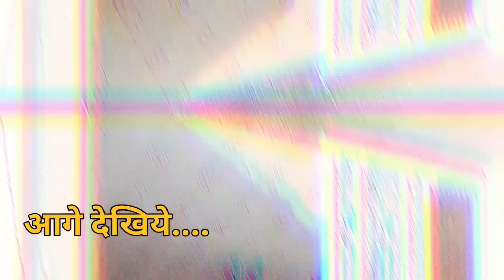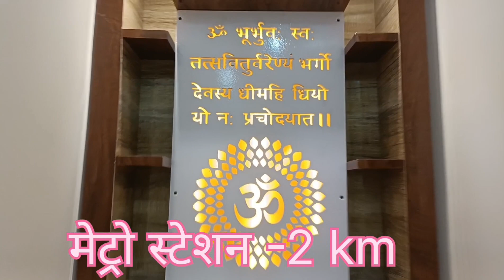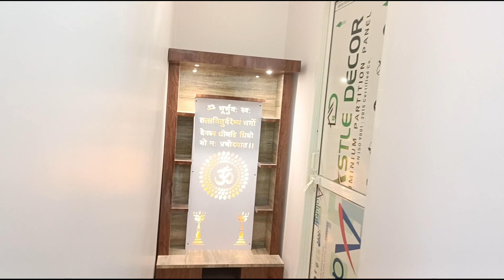सस्ता बड़ा मकान आपके परिवार के लिए बहुत अच्छा है ||house for sale in alambagh||house in lucknow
alambagh awadh chaurahe ke pas ready to move 2 BHK house in
Lucknow
House for sale near railway station in lucknow
house on sale in lucknow
House nearkrishana nagar in lucknow
On road Villa Raw, House Independent House in
lucknow
Villa, Raw, House Independent House near kanpur Road hardoibypas Road Lucknow
Row houses in Lucknow at alambagh extension
under 40 lakh
2bhk house near outer ring
road Lucknow
The best villa in Lucknow
rowhouse for sale in Kanpur Road
हमारे उपलब्ध अन्य वीडियो की play list👇👇👇

residential property sale in lucknow alambagh
property for sale on shahid path Road
row house for sale in agra Road
House under 50 lakhs in lucknow
ready to move house under 42 lakh
Best builders houses in lucknow
Villa under 42 lac in Lucknow
2 bhk house on lucknow Kanpur road in Lucknow
near Manak nagar railway station
On Road house in Lucknow for sale
house for sale at hardoibypas kanpur road
lucknow
property in lucknow
Ready to move row house in lucknow
row houses in lucknow
villa in Lucknow for sale
luxurious house in lucknow
Ida approved property for sale in Lucknow
RERA Project in lucknow
Plot for sale lucknow kanpur road
property in saheed path road lucknow
row house in Lucknow near kanpur road in lucknow
lucknow saheed path outer ring road
kanpur road par ready to move ghar house
Lda & rera approved plot kanpur road
agra expressway plot for sale
Ida & rora approved agra pressway plot for sale
lucknow kanpur road property for sale
lucknow Kanpur road plot sale
lucknow kanpur road par plot
lucknow  road plot
3 BHK House in lucknow for sale
best YouTuber in lucknow
Best YouTuberInLucknow
House near sai basera lucknow
rowhouse for sale in hardoibypas
residential property in lucknow
flat for sale on kanpur road in lucknow
row house in lucknow near kanpur road
house for sale in lucknow
RERAregistered Property In Lucknow